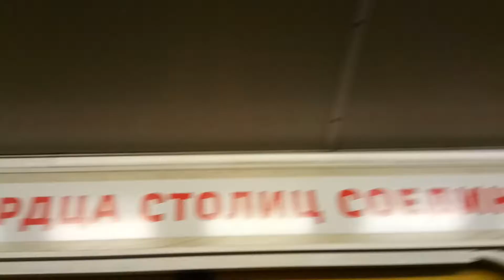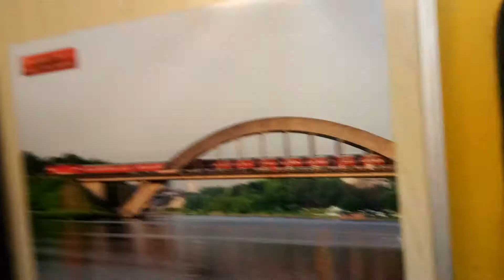Поезд Красная Стрела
Пущен осенью 2006 года, в честь 75 летия поезда красная стрела